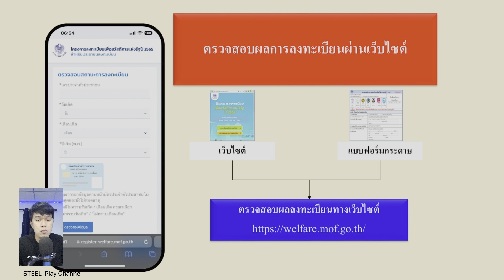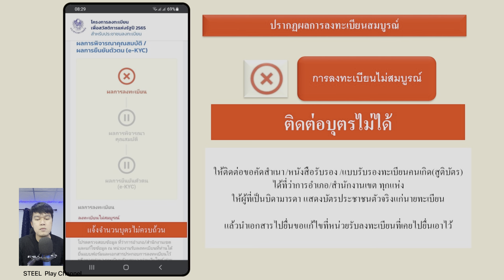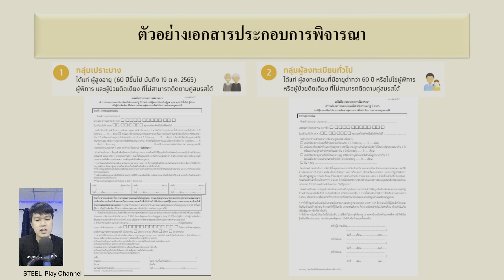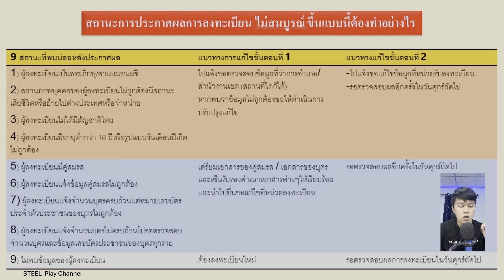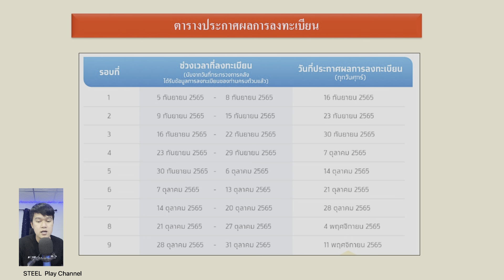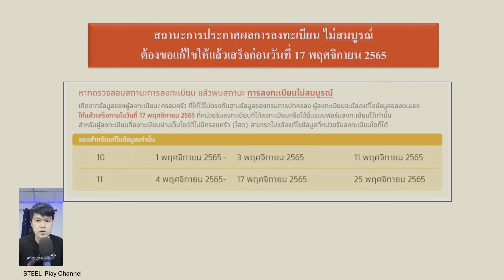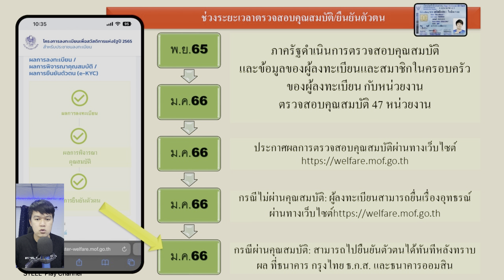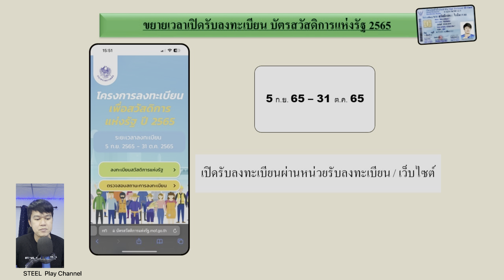ประกาศผลลงทะเบียนครั้งที่5 ไม่ผ่านต้องแก้ยังไง-ผ่านแล้วทำอะไรต่อ | บัตรสวัสดิการแห่งรัฐ65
[รวมคลิปโครงการบัตรสวัสดิการแห่งรัฐ2565]
ขึ้นสถานะ “ลงทะเบียนสมบูรณ์” คืออะไร หลังจากนี้ต้องทำอะไรต่อบ้าง?
วิธีแก้ไขลงทะเบียนไม่ผ่าน / หลังยื่นแก้ไขกี่วันจึงจะทราบผล
ขึ้นสถานะ “ข้อมูลตามบัตรประจำตัวประชาชนของผู้ลงทะเบียนถูกต้อง” คืออะไร แก้ไขยัง
วิธีเซ็นรับรองเอกสารแทนบุตรอายุต่ำ10ปีที่เขียนไม่ได้/ผู้สูงอายุเขียนไม่ได้
เว็บไซต์สำหรับลงทะเบียนและตรวจสอบผลโครงการสวัสดิการแห่งรัฐ2565
วิธีเช็คผลการลงทะเบียนบัตรสวัสดิการแห่งรัฐ65/ทราบผลแล้วต้องทำอะไรต่อ
วิธีดาวน์โหลด/พิมพ์/ค้นหา เอกสารลงทะเบียนบัตรสวัสดิการแห่งรัฐ2565 “บนมือถือ”
วิธีลงทะเบียนบัตรสวัสดิการแห่งรัฐ65(ออนไลน์)ผ่านเว็บไซต์ "ง่ายๆ"
ขั้นตอนการยื่นแบบฟอร์มลงทะเบียนที่หน่วยรับลงทะเบียน
วิธีตรวจสอบสถานะการยื่นเอกสารลงทะเบียน ว่าเข้าสู่ระบบแล้วหรือยัง
เว็บไซต์สำหรับลงทะเบียนโครงการสวัสดิการแห่งรัฐ2565
แบบฟอร์มลงทะเบียนสวัสดิการแห่งรัฐ2565
หนังสือมอบอำนาจสำหรับผู้พิการ ผู้ป่วยติดเตียง หรือผู้สูงอายุที่ไม่สามารถเดินทางมาลงทะเบียนได้ด้วยตนเอง
วิธีซื้อสลากดิจิทัล(แบบชุด)ในแอปเป๋าตัง
ถูกรางวัลสลากดิจิทัล/ กี่วันเงินเข้า/ ผูกบัญชีที่หลังได้ไหม/ผูกธนาคารอื่นได้ไหม
[มัดรวม วิธีรับสิทธิ/วิธีใช้สิทธิโครงการคนละครึ่งเฟส5]
รีวิวกดรับสิทธิคนละครึ่งเฟส5/คนเก่าใช้ครั้งแรกก่อน14ก.ย./คนใหม่ต้องยืนยันตัวตน+ใช้สิทธิหลังรับsms
วิธียืนยันตัวตน เพื่อเตรียมใช้สิทธิคนละครึ่งเฟส5
วิธีตรวจสอบสิทธิ์คนละครึ่งเฟส5 ว่าได้รับสิทธิ์แล้วหรือยัง? (ทั้งคนเก่าและคนใหม่)
วิธีเปิดบัญชีออนไลน์ ไทยพาณิชย์ บนแอป SCB Easy / วิธียืนยันตัวตนที่ตู้ATM / ทำเองง่ายๆ จบในคลิปเดียว